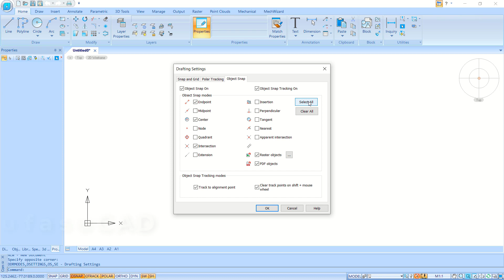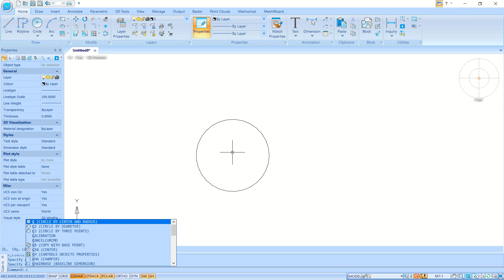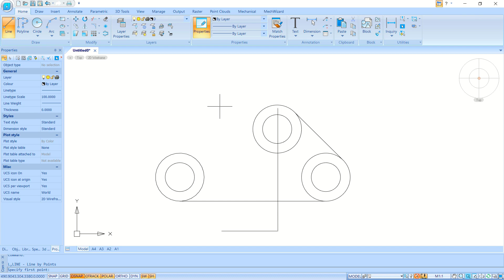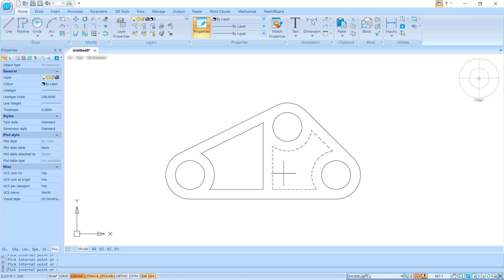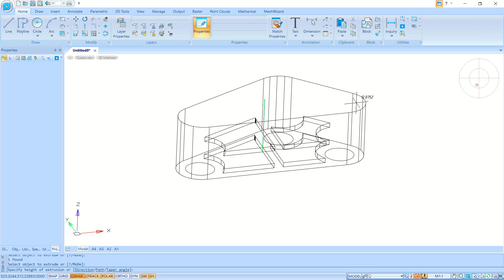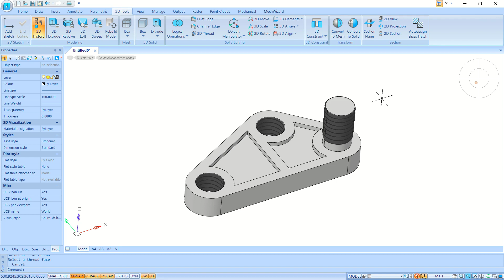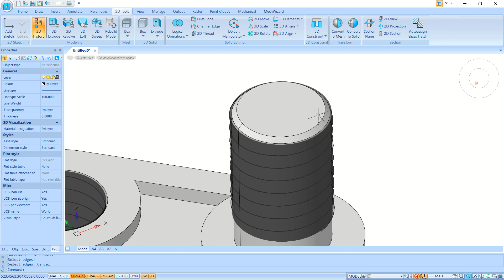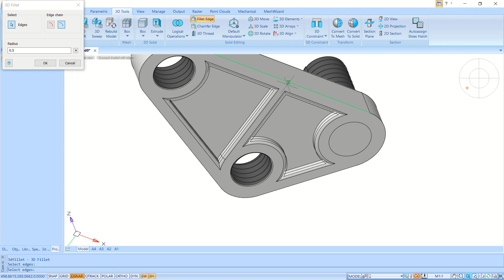NanoCAD Mechanica V20 Part Modeling Tutorial For Beginner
Learn NanoCAD Mechanica how to create simple 3d model part fast and easy